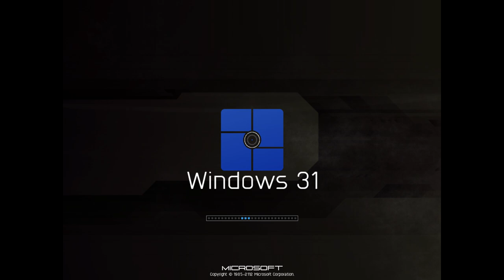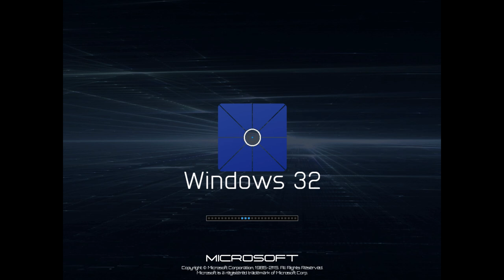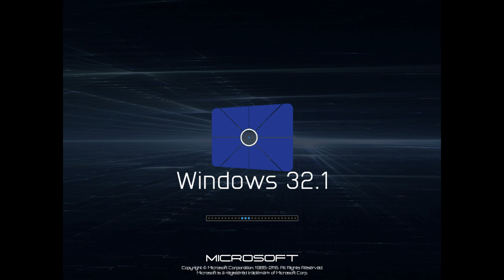Sounds From Update 5 6 And 7